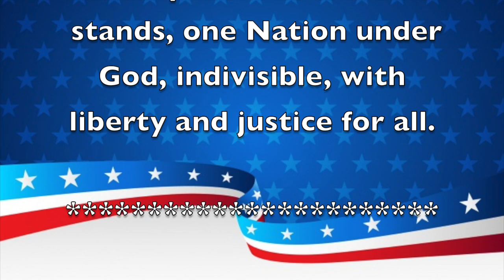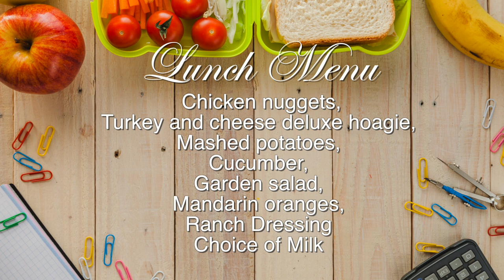Morning Announcements August 28th, 2023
Have a Memorable Monday!